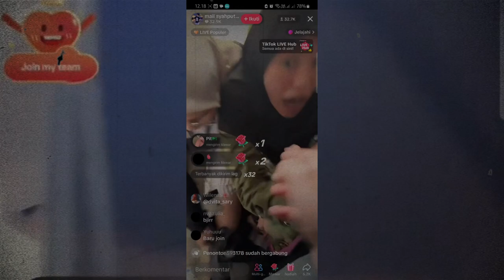Video Full Nikita Mirzani Jemput Paksa Lolly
Teriakan Histeris Lolly Minta Tolong Saat Dijemput Paksa Nikita Mirzani, Dibawa ke Rumah Sakit untuk Visum.
Laura Meizani Nasseru Asry alias Lolly akhirnya dijemput paksa oleh pihak ibunya, Nikita Mirzani.

Dalam video tersebut, terdengar suara Lolly menangis histeris sembari berteriak-teriak meminta tolong.